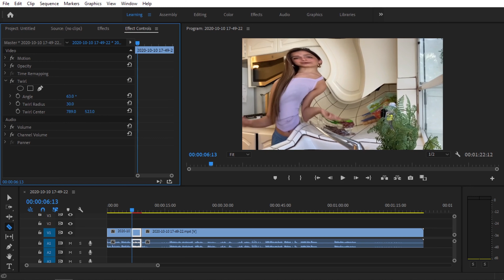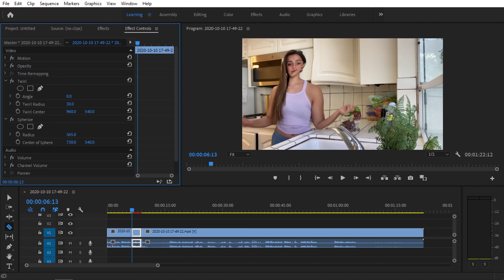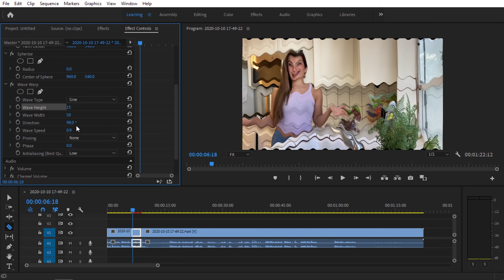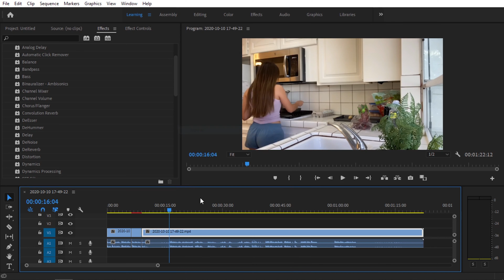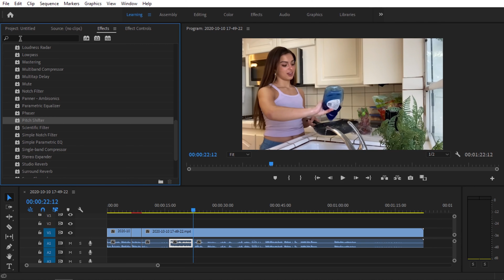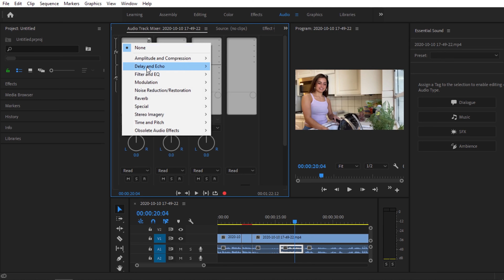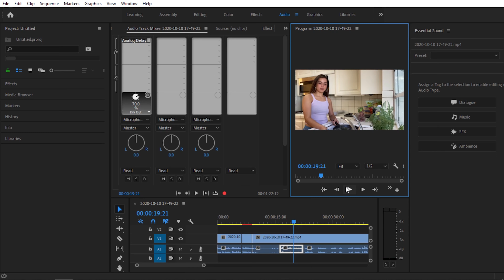آموزش پریمیر : آموزش ادیت ویدئو به سبک یوتیوبرها و گیمرها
در این ویدئو با چند افکت صوتی و تصویری که یوتیوبرها و گیمیرها معمولا بیشتر در ویدئوهاشون استفاده میکنند آشنا میشیم تا شما هم بتونید کیفیت  ویدئوهاتون  رو بالا ببرین.

01:36 - Effects. Video Effects. Distort. Twirl.
02:33 - Effect Controls. Motion. Scale.
02:51 - Effect Controls. Motion. Postion.
03:09 - Effects. Video Effects. Distort. Spherize.
03:58 - Effects. Video Effects. Distort. Wave Warp.
04:42 - Effect Controls. Motion. Scale. Unifrorm Scale.Scale Height & Scale Width.
05:23 - Effects. Audio Effects. Pitch Shifter. EffectControls. Pitch Shifter. Edit. Presets. Angry Gerbil. The Dark Lord.
07:25 - Windows. Workspace. Audio. Audio 1. Delay and Echo. Analog Delay